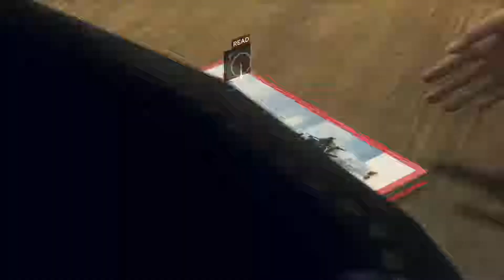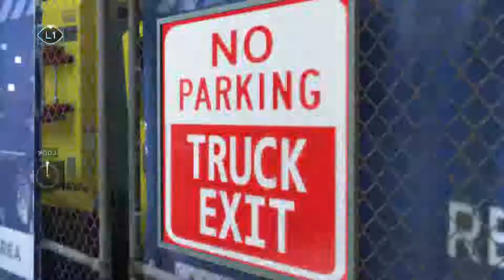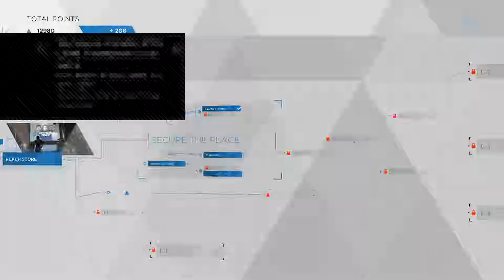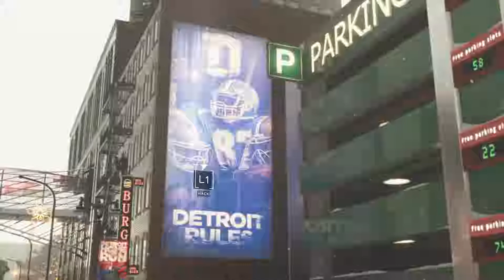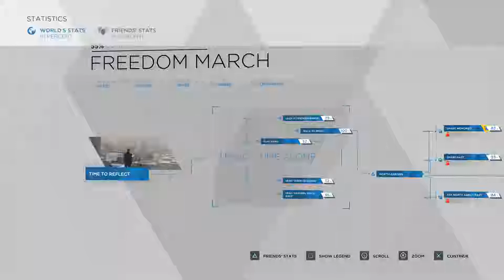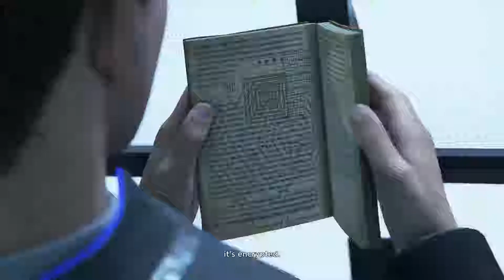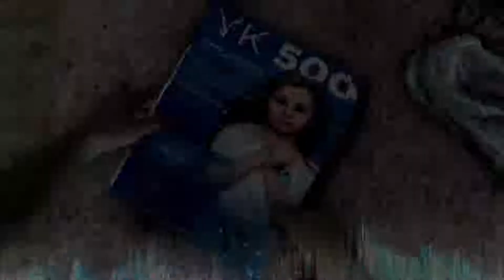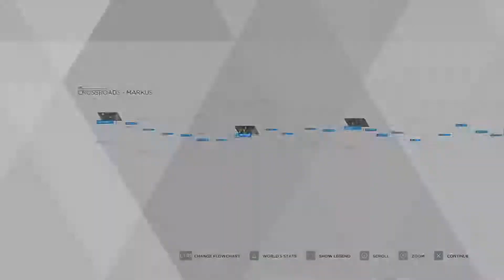David Cage Power Hour: Detroit Become Human (Part 4)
We like violence and can't stop getting our own killed. Are we human yet?